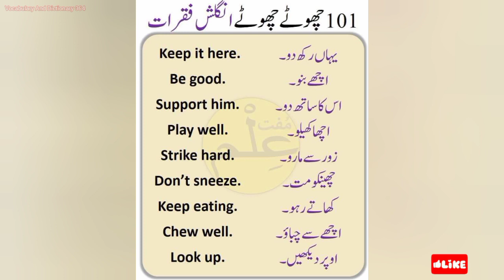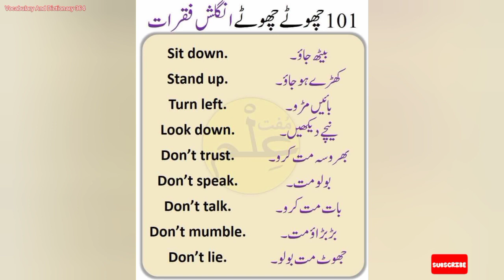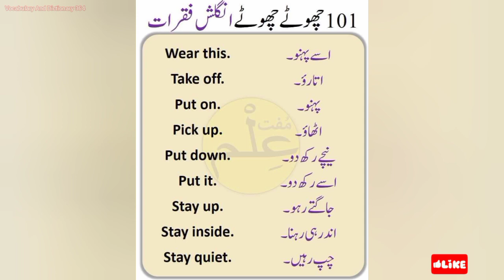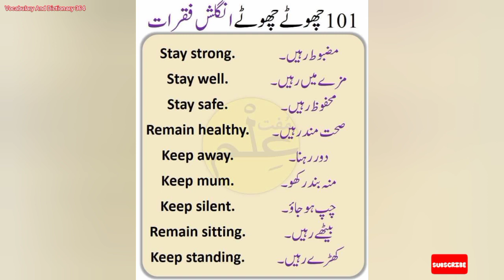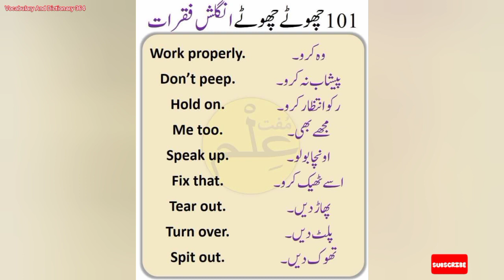Chote Chote english fikraat | small english sentences | best english course in urdu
learning english to urdu
learning english to urdu meaning
learn english to urdu pdf
learn english to urdu app
learn english to urdu sentences
learn english urdu book pdf
learn english urdu speaking app
learning english for urdu speakers
learning english into urdu
is urdu an easy language to learn
learning meaning urdu
what english to urdu
learn english in urdu app download
learn english speaking in urdu app download
best urdu to english learning app
how to learn urdu to english
how to learn urdu language easily
learn english through urdu book
learn urdu words in english
learn english through urdu course
learn english conversation urdu
english to urdu learning course pdf
english learning course urdu
learn english grammar in urdu class 1
is urdu hard to learn
learn english in urdu pdf download
learn english to you meaning in urdu
learn english tenses in urdu
learn english grammar in urdu
learn english grammar in urdu pdf